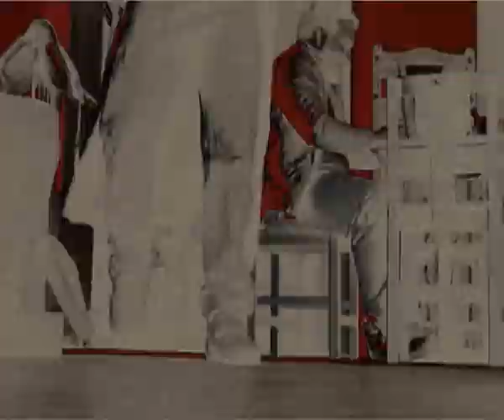Faroeste nacional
Curta metragem, São José do Rio Preto - Brasil.